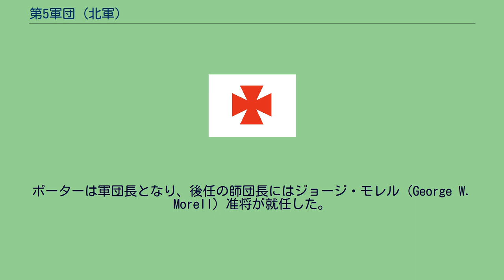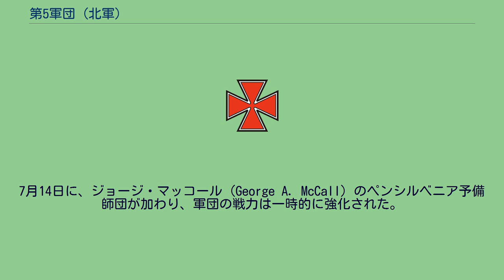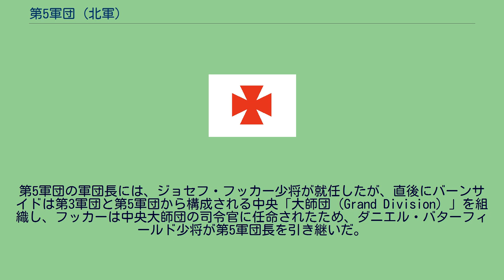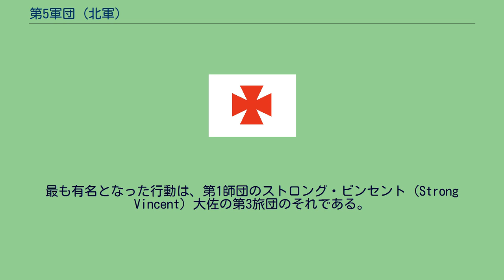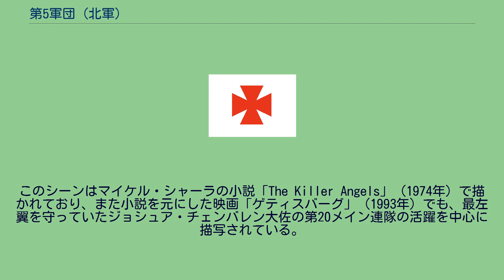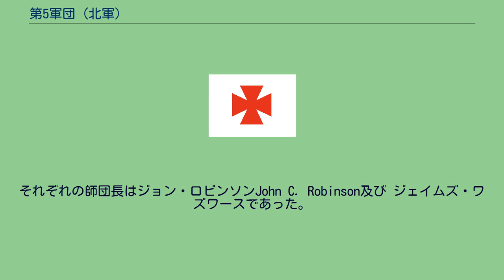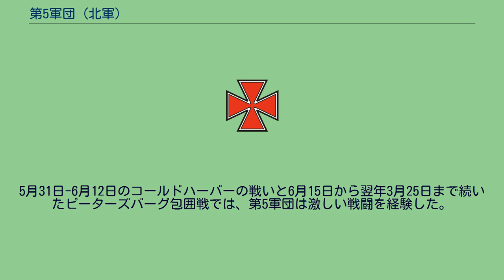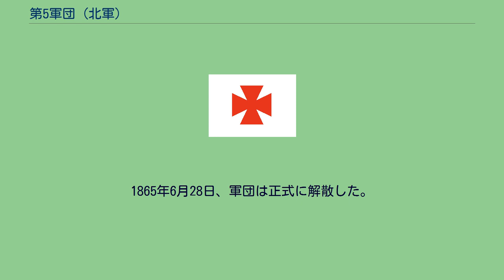第5軍団 (北軍)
南北戦争中の北軍第5軍団（V Corps）は、ポトマック軍隷下の軍団である。
ジョージ・マクレランを司令官とするポトマック軍は、アメリカ連合国の首都リッチモンドの攻略を目指す半島方面作戦のために、第1～第5軍団を編成した。
第5軍団の軍団長はナサニエル・バンクスであった。
しかし、南軍ストーンウォール・ジャクソンのバレー方面作戦に対応するために、バンクスの軍団は短期間でポトマック軍から離れた。
この軍団は後に第12軍団と改称された。
続いて、半島方面作戦中の1862年5月18日、リッチモンドに迫ったポトマック軍は軍団再編を実施し、第3軍団の第3師団（フィッツ・ジョン・ポーター准将）とジョージ・サイクス（George Sykes）准将の正規軍予備師団からなる暫定第5軍団が編成された。
ポーターは軍団長となり、後任の師団長にはジョージ・モレル（George W. Morell）准将が就任した。
1862年7月22日、「暫定」が取れ、陸軍省は第5軍団を正式の軍団と認めた。
半島方面作戦中に第5軍団が参加した戦闘は、ハノーバーコートハウスの戦いに加え、1862年6月25日から7月1日の七日間の戦いの内のメカニクスビルの戦い、ゲインズミルの戦い、グレンデイルの戦い及びマルバーンヒルの戦いがある。
七日間の戦いの4つの戦闘での軍団の戦死者は995人、戦傷3,805人で、2,801人が行方不明または捕虜となり、損害合計は7,061人であったが、これはポトマック軍全体のおよそ半数に相当した。
この損害の内、6,387人はゲインズミルで生じた。
ゲインズミルでの北軍戦力は第5軍団と第6軍団の1個師団のみであり、これで南軍の北バージニア軍のほぼ全軍と戦った。
7月14日に、ジョージ・マッコール（George A. McCall）のペンシルベニア予備師団が加わり、軍団の戦力は一時的に強化された。
この師団には、後にその才能を発揮するジョン・F・レイノルズ（後にポトマック軍第1軍団長）やジョージ・ミード（後にポトマック軍司令官）がいた。
半島方面作戦は結局失敗に終わった。
ペンシルベニア予備師団はアービン・マクドウェルのバージニア軍第3軍団に所属替えとなった。
第5軍団はポトマック軍傘下に留まったものの、ジョン・ポープのバージニア軍支援のために、ポトマック軍第3軍団及び第9軍団とともに北バージニア方面に派遣された。
マクレランは第5軍団を特に賞賛していた。
特にポーターとは親友であり、他の陸軍が見習うべきモデル軍団だと宣伝していた。
軍団の参謀は全員が陸軍士官学校の出身者であり、政治家軍人や非職業軍人はいなかった。
正規軍師団が軍団に含まれていたことも、第5軍団にプロフェッショナルな雰囲気を与え、訓練は他の部隊よりも厳しかった。
加えて、正規軍予備砲兵部隊が軍団に付属された。
8月28日 - 8月30日の第二次ブルランの戦いでは北軍の左翼として戦った。
ポーターはポープから南軍ストーンウォール・ジャクソンを攻撃するよう命令されたが、その場合別の南軍部隊（ジェイムズ・ロングストリート）から自身の側面を攻撃される可能性があり、その命令を実行に移さなかった。
結局その恐れていたことが起こり、はるかに優勢な南軍の攻撃を受けた。
隷下の6個旅団の内戦闘に参加したのは4個旅団であり、人員は6,500人と比較的少なかった。
これに対して、戦死331人、負傷1,362人、行方不明456人の合計2,151人の損害を出している。
第2師団のガバヌーア・ウォーレン旅団は2個連隊（第5および第10ニューヨーク連隊）で構成されていたが、第5ニューヨーク連隊500名のうちほぼ300名が被弾し、そのうち120名は瀕死の重傷を負った。
ポーターはこの敗北のためにポープから軍団長を解任されたが、まもなくマクレランによって復職し、引き続き第5軍団の指揮をとった。
9月のアンティータムの戦い直前にアンドリュー・A・ハンフリーズの師団が追加され、3個師団編成となった。
この師団は主としてペンシルベニアで集められた徴兵期間9ヶ月の兵で構成されていた。
アンティータムでは両軍ともに多くの部隊を予備にし、順次投入する戦術を取った。
第5軍団第1師団（モレル）は中央予備とされ、最後まで戦闘には投入されなかった。
サイクスの第2師団は戦闘に投入されたがいくつかの部隊がアッパーフォードで小さな戦闘に加わった程度である。
ハンフリーズの第3師団も予備として戦闘には参加しなかった。
アンティータムの戦いで北軍は勝利し、南軍の北...